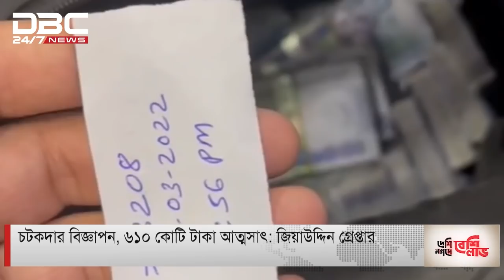চটকদার বিজ্ঞাপন দিয়ে ৬১০ কোটি টাকা আত্মসাৎ।